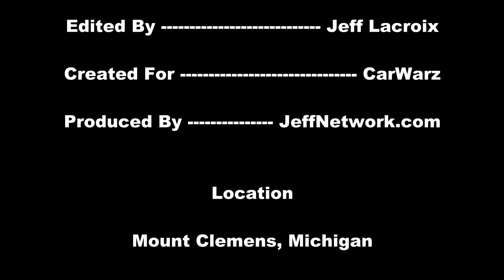Monte Carlo Burnout 3 - MI Nationals 2012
Michigan Nationals Car Show and Slam Jam Tuner Show. Cars, Burnouts, Muffler Rapping. Aug 25, 2012